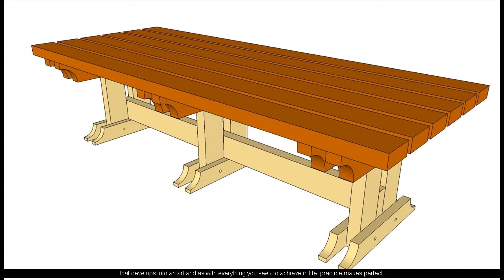woodworking projects rocking chair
2x4 furniture plans
2 x 6 furniture plans
2x4 furniture plans free
1 x 4 furniture plans
yard furniture plans
furniture do it yourself plans
cat furniture plans save you money
furniture templates for floor plans 1/4 scale
1950s furniture plans
free furniture plans for 18 dolls
16000 furniture plans
1800's furniture plans
1/12 scale furniture plans free
1/6 scale furniture plans
1 12 scale furniture plans
1/12 scale dollhouse furniture plans
2x4 furniture plans download
2x4 furniture plans stevie henderson
2x6 furniture plans
2x2 furniture plans
2x furniture plans
2d furniture plans
2x4 furniture plans couch
2 4 furniture plans
2 by 4 outdoor furniture plans
2x4 patio furniture plans
2 x 4 outdoor furniture plans
shanty 2 chic furniture plans
3d furniture plans
furniture plans for free
furniture plans for photoshop
furniture plans for beds
furniture plans for living room
50's furniture plans